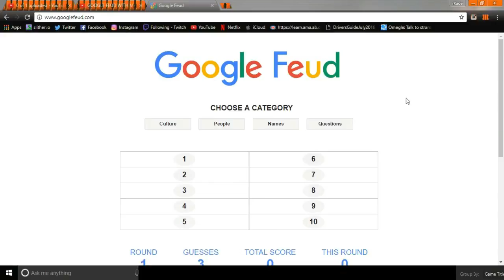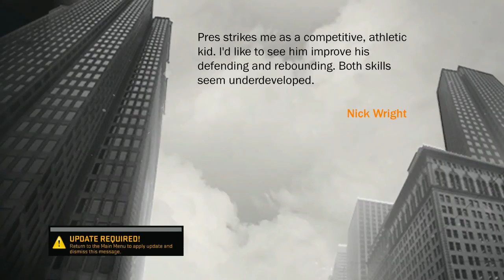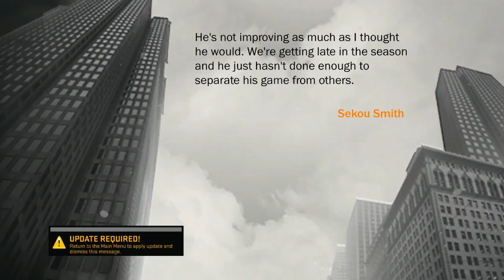NBA 2K17 My player Career ep 3-Can I get the comeback!?!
Leave Like If You Enjoyed :)